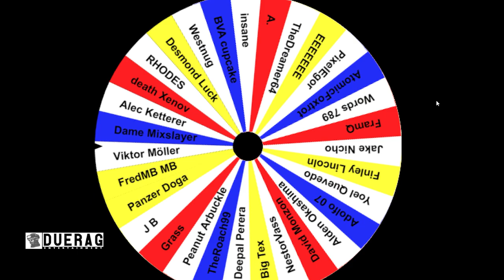Ground Branch Game - The 50 A.I. Challenge Solo Run #2 - B*tching & Moaning | Giveaway Winners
Time Stamps:

0:00 - 0:34 Giveaway Winners
0:35 - 12:08 DueRag vs 50 A.I.
12:09 - 15:48 Bitching & Moaning

Songs Used;